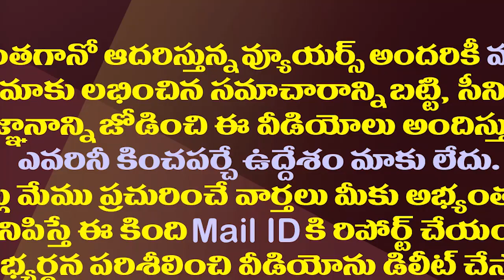తొలిసారి సంక్రాంతికి మొహం చాటేసిన ఎంపీ రఘురామ| MP Raghurama Skips Sankranthi festival in Narasapuram